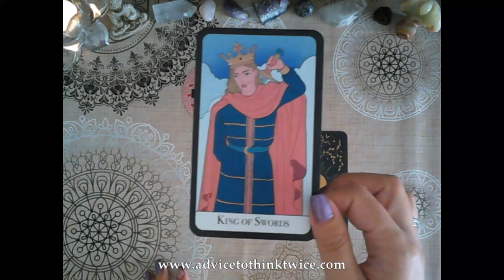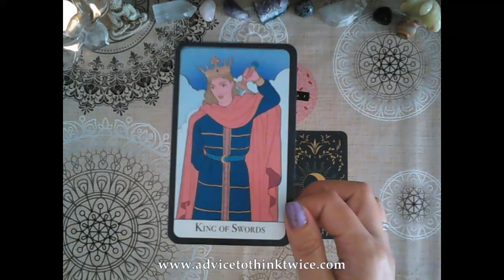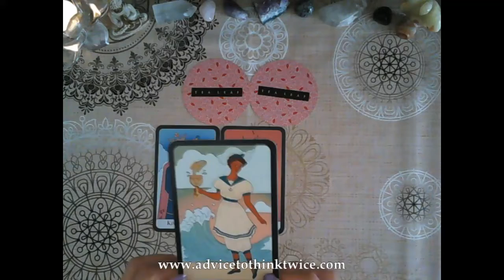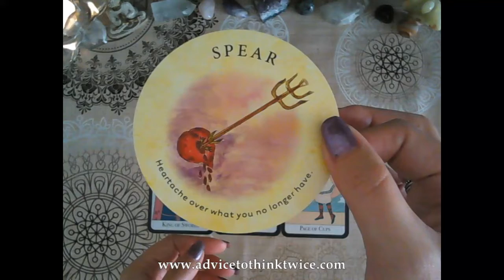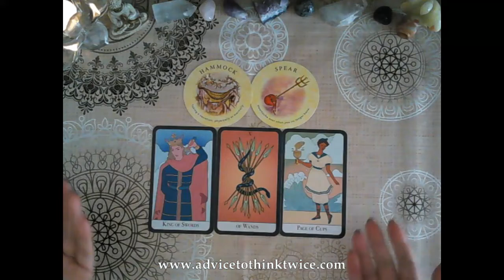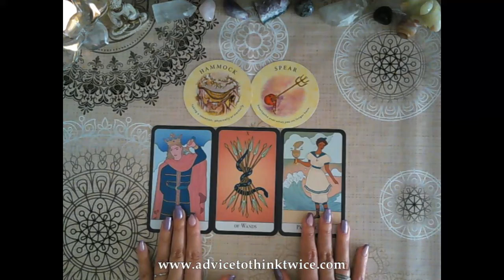Daily advice - is it still necessary?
Hi everyone!